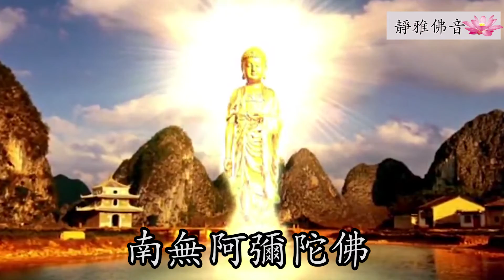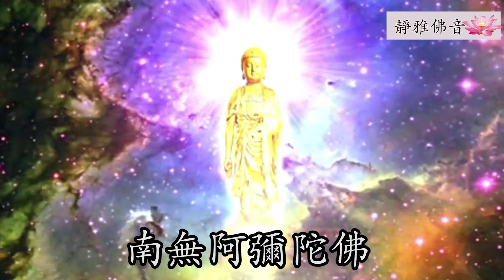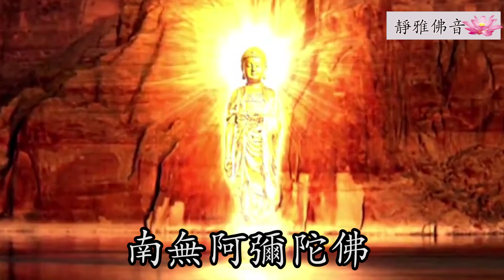【南无阿弥陀佛】佛歌送給所有眾生，願大家以苦得樂，健康平安，幸福圓滿，大吉大利！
新年佛歌送給所有眾生，願大家以苦得樂，健康平安，幸福圓滿，大吉大利！